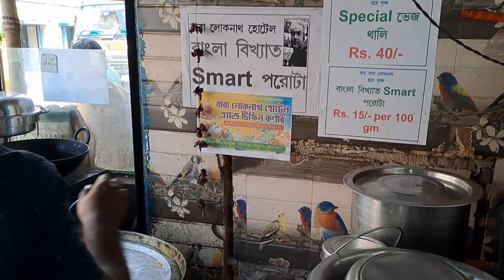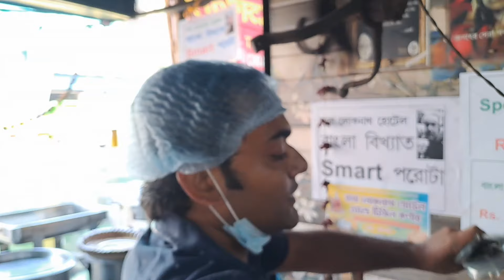Cheapest lunch howrah only 35 Rupees ।বাবা লোকনাথ হোটেলে মাত্র ৩৫ টাকায় ভাতের থালি । Bengali Thali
Cheapest lunch howrah only 35 Rupees ।বাবা লোকনাথ হোটেলে মাত্র ৩৫ টাকায় ভাতের থালি  ।

location :- BABA LOKNATH HOTEL
Howrah Balitikuri Bazar , HOWRAH